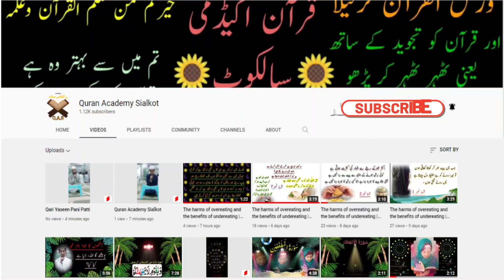surah shams | سورة الشمس | Quran Academy Sialkot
سورة الشمس
Surah shams
Quran Academy Sialkot